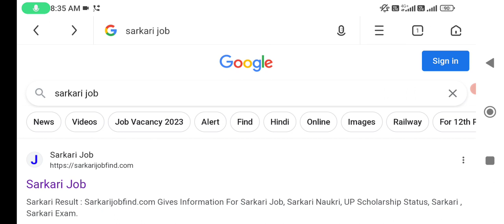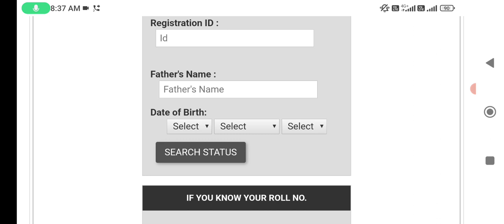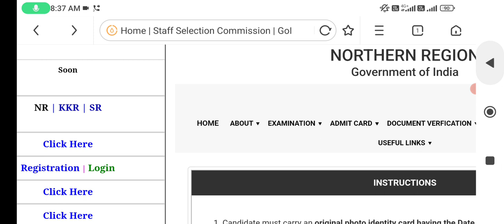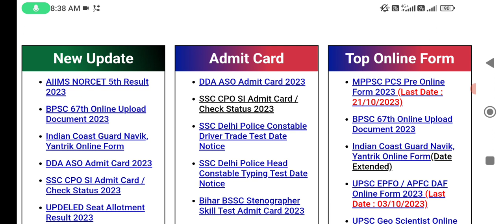CRPF // BSF // CISF // ITBP // SSB ll Good News 🥳